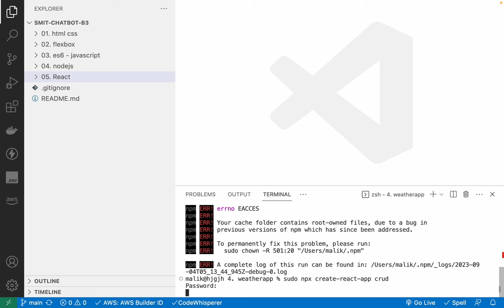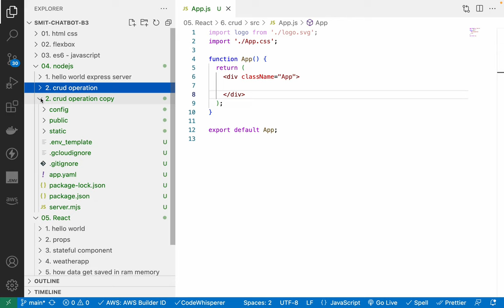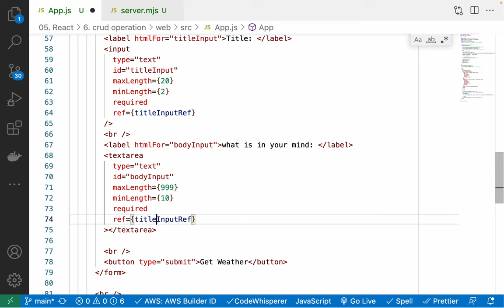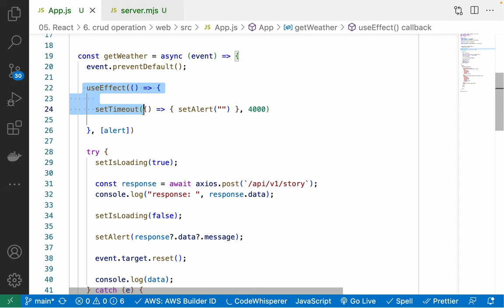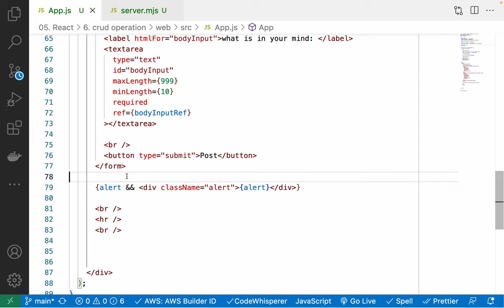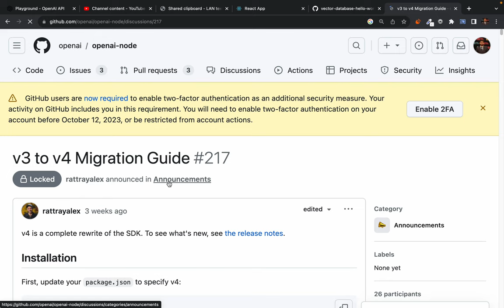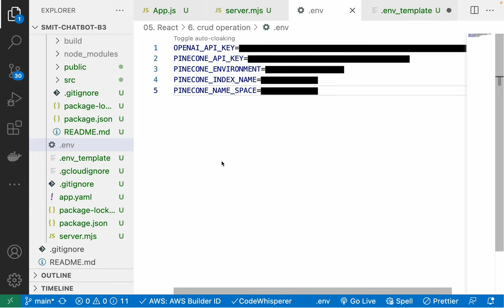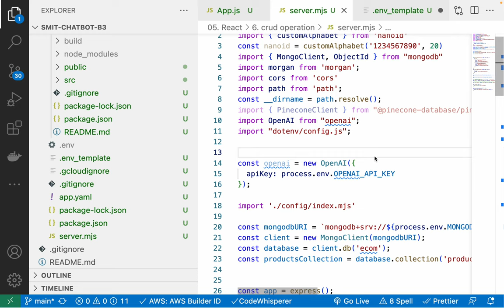React - CRUD operation with pinecone vector database - part 1